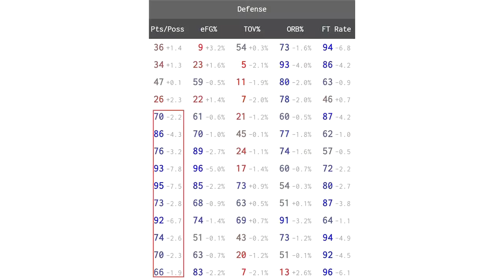[译文]霍华德面临的时代困境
今年夏天，德怀特-霍华德奇怪而曲折的职业生涯迎来了另一个拐点。黄蜂把霍华德交易至篮网以释放薪金空间，后者立刻将其买断，霍华德才得以签约奇才。加入奇才将是霍华德近四个赛季以来为第四支不同的球队效力，这或许会让他进行一些自我反省。很明显，霍华德在深刻反思后得出了这个结论：他需要转型成为另一个安东尼-戴维斯或者凯文-杜兰特。对于一名32岁的中锋来说，这种想法的确是非常古怪，这也突出了在评估霍华德能为球队带来什么时的天然特性：如果你无法理解霍华德想要做什么，那你就不可能找到使用他的办法。对于这名前全明星球员而言，这是一个长期存在的问题，这表现在尽管他低位单打的效率并不高，却依旧坚持大量的低位单打。巧合的是，霍华德的恩师大范甘迪也曾在几天前的体育电台节目中表达了类似的观点：「其实不仅是针对霍华德，实际上对所有大个子球员来说，适应联盟的节奏变化都是很艰难的一件事。如今人们希望中锋善跑动，防守能力强，能防挡拆，能护筐，还得能抢篮板；进攻端要会打挡拆，还要是个空接威胁点。好吧，这说的就是霍华德。在这些技能上可能没有谁能比他做得更好。但问题就是这些球员志不仅于此，他们想回到过去那个属于大个子的慢节奏时代